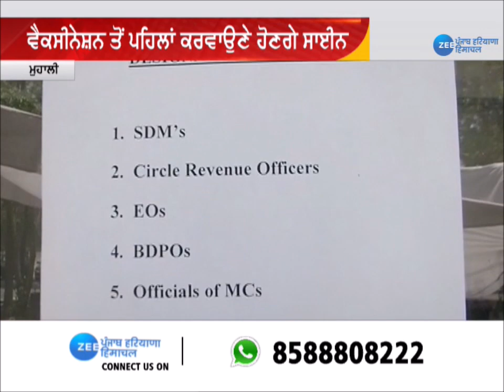Zee Punjab | Bulletin 23 Zile 23 Khabar | Farmers Protest | Lakha Sidhana | Shiromani Akali Dal News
🔴Bulletin| 23 ਜ਼ਿਲ੍ਹੇ 23 ਖ਼ਬਰ

➡ ਕੈਬਨਿਟ ਮੰਤਰੀ ਸਾਧੂ ਸਿੰਘ ਧਰਮਸੋਤ ਨੇ ਕਿਸਾਨਾਂ ਨਾਲ ਕੀਤੀ ਮੀਟਿੰਗ
➡ ਇੱਕ ਵਾਰ ਮੁੜ ਤੋਂ ਲੱਖਾ ਸਿਧਾਨਾ ਨੂੰ ਗ੍ਰਿਫ਼ਤਾਰ ਕਰਨ 'ਚ ਅਸਫ਼ਲ ਹੋਈ ਪੁਲਿਸ
➡ ਮੁਹਾਲੀ ਪ੍ਰਸ਼ਾਸਨ ਵੱਲੋਂ ਵੈਕਸੀਨੇਸ਼ਨ ਡਰਾਇਵ ਦੇ ਨਵੇਂ ਨਿਯਮ